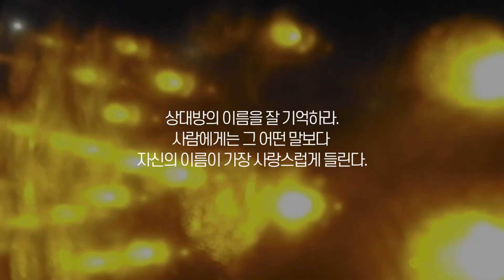좋은 사람이 되고 싶은 당신을 위한 조언 | 데일 카네기(Dale Carnegie) 명언(Famous Saying)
▶️제목: 성장을 위한 명언 나눔 _ 데일 카네기(Dale Carnegie) 명언(Famous Saying)
▶️발화자: 데일 카네기(Dale Carnegie)

    감사합니다. :)
    (추천 도서 말씀해 주시면, 읽고 좋은 구절 나눔 할게요~)

[음악 출처]
DD Groove